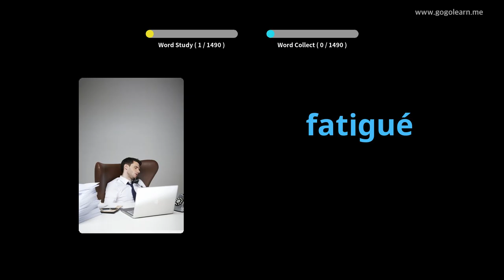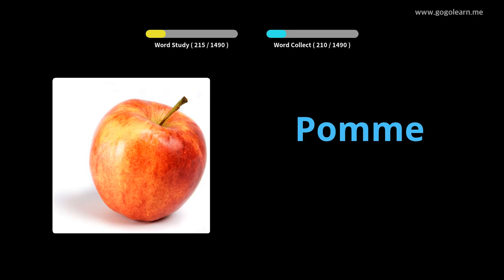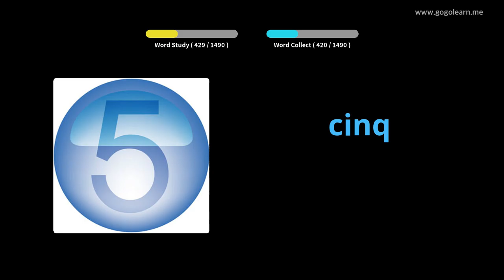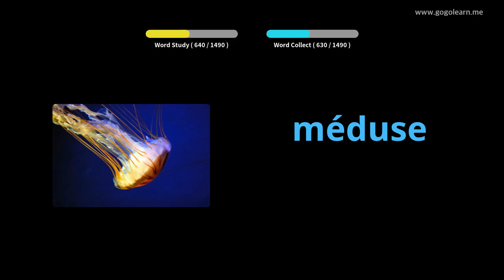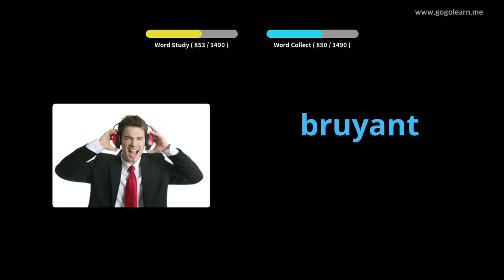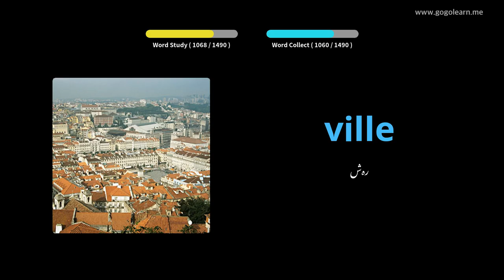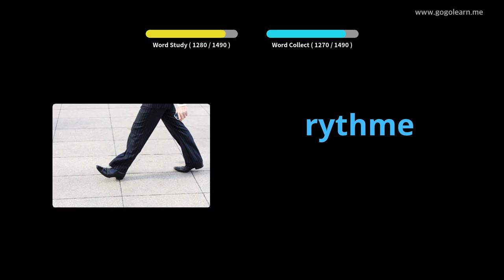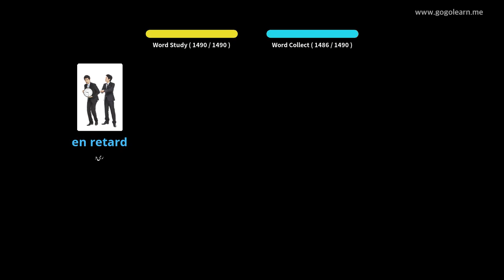5FunchVocabulary بنیادی |Golearn